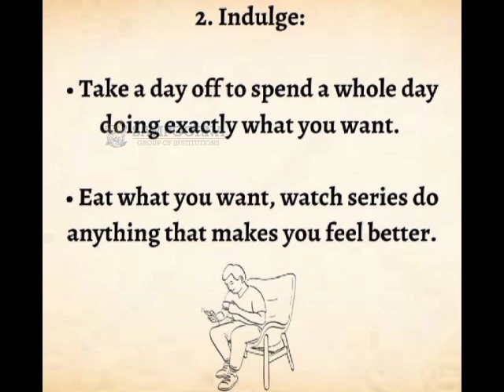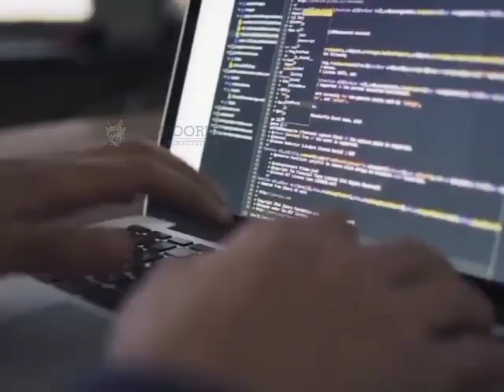SAMPOORNA GROUP OF INSTITUTIONS : Presents Weekend Series : Episode - 23